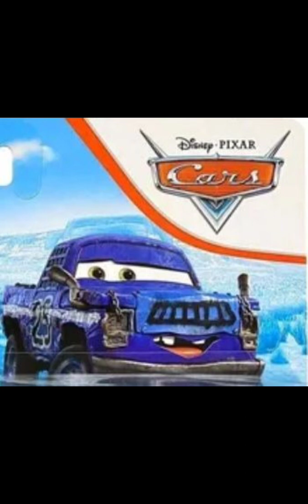im blue characters colors part 1